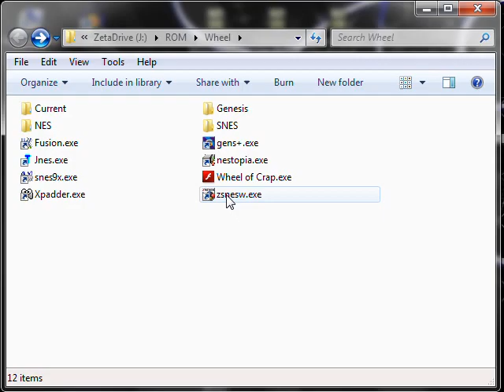Let's Play The Krion Conquest 01 - Mega Witch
seriously?
seriously.